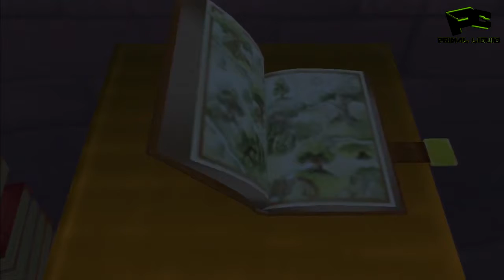Kingdom Hearts Final Mix HD 100Walkthrough Part 31 Agrabah Finished, 100 Acre Woods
Kingdom Hearts Final Mix 1.5 HD Gameplay Walkthrough Full Game (PS4 PRO, Nintendo Switch) 1080p 60fps HD let's play playthrough, review, guide, Showcasing all cutscenes, movie edition, all boss fights / boss fights, side missions, upgrades, outfits / costumes, best moments, final boss,true endings. Best Weapons and Armors and Grinding Spots. How to obtain all items, Best gear, and unlock all hidden features plus More. Remember to Check the full description for more details.

You Can Get Kingdom Hearts HD 1.5 Remix on Amazon
Get Badass Kingdom Hearts Merchandise like Soundtracks, keyrings, T-shirts, figures and posters ect from Amazon

PC Specs
3x WD Black 3.5"" 6TB Hard drives - Amazon